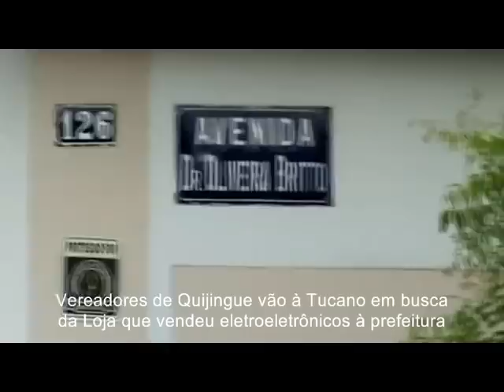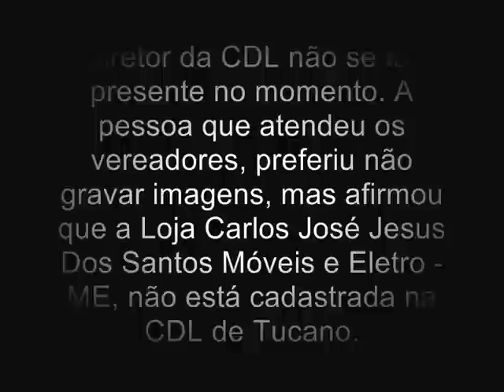Vereadores de Quijingue vão até à cidade de Tucano, mas não encontram a Loja que vendeu eletroeletrô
A operação foi acompanhada pelo cinegrafista do Folha da Vila

Depois de denúncia do blog Folha da Vila, revelando que a empresa de eletroeletrônicos Carlos José Jesus dos Santos-ME (nome fantasia Avenida Móveis e Eletromésticos) contratada pela Prefeitura de Quijingue por quase R$ 80 mil, não existe no endereço constante nas notas e nos dados da Receita Federal, a Câmara Municipal instaurou uma Comissão Parlamentar de Inquéritos (CPI) para investigar a denúncia.

A loja de móveis e eletrodomésticos, que deveria está localizada na Av. Oliveira Brito, 106, Loja, cidade de Tucano, forneceu notas fiscais à Prefeitura referentes à compra de eletroeletrônicos para as escolas municipais e para o setor de merenda. No endereço, conforme mostramos, foi encontrado um depósito abandonado.

Na tarde desta sexta-feira (13), os vereadores de Quijingue Clóvis Cavalcante, Expedito Souza, Washington Gois e João Batista, acompanhados pelo cinegrafista do Folha da Vila, José Ginvaldo, foram até a cidade de Tucano em busca da loja em questão e atrás de mais informações a respeito deste caso.

Os quatro vereadores se encontraram no centro da cidade e, de posse do endereço, saíram, em busca da Loja Avenida Móveis e Eletromésticos. Chegando ao local indicado, puderam confirmar o que denunciamos: depararam com um depósito com três portas estreitas de madeira, já em estado de deterioração e paredes em mau estado de conservação. Ao verificar pela brecha de um das portas, puderam verificar que, ao lado de dentro, o depósito está destruído, totalmente abandonado, servindo-se como terreno baldio para a guarda de flechas (madeiras). Nas condições que se encontra o depósito, não havia possibilidade nenhuma de funcionar uma loja, constataram os vereadores.

Ainda, por não estarem totalmente satisfeitos, os vereadores percorreram pelas principais ruas da cidade, porém não localizaram a loja em nenhum outro endereço.

Em mais uma tentativa de localização e de obtenção de mais informações sobre a loja, os edis de Quijingue, procuraram o Sindicato dos Servidores Públicos de Tucano (SINDSMUT). Foram bem atendidos pelo presidente da entidade, Nilson Negão e pelo assessor de comunicação, Adenilton Rocha, e conseguiram obter a confirmação de que a Loja Avenida Móveis e Eletromésticos (Carlos José Jesus dos Santos Móveis e Eletro-ME) não está localizada em nenhum lugar da cidade de Tucano.

Os sindicalistas confirmaram que no endereço onde os vereadores buscavam a loja, encontra-se, exatamente, esse depósito descrito na matéria do blog e confirmado pelos legisladores. Disseram que há muito tempo, neste local, funcionou um barzinho, servindo-se de ponto de encontro de moradores que vinham da zona rural para a feira livre da cidade. Desde bastante tempo, esse local está abandonado. Declarando que conheciam bastante a cidade, as ruas e os comércios locais, garantiram que não existia nenhuma loja na cidade comercializando móveis e eltrodomésticos com o nome na fachada do prédio de Avenida Móveis e Eletrmésticos.

Na última tentativa de encontrar a loja, os vereadores se dirigiram à Câmara de Dirigentes Lojistas (CDL) de Tucano. O presidente da associação não se encontrava no momento, porém, um integrante que se fazia presente, pedindo para não gravar imagens, garantiu que a loja que eles buscavam não estava cadastrada no CDL de Tucano.

Concluída essa primeira operação, o vereador Clovis Cavalcante, informou aos colegas vereadores que, após produzir o relatório deste trabalho, irá apresentá-lo à CPI e à Câmara Municipal para que, juntos, possam tomar as devidas providência.